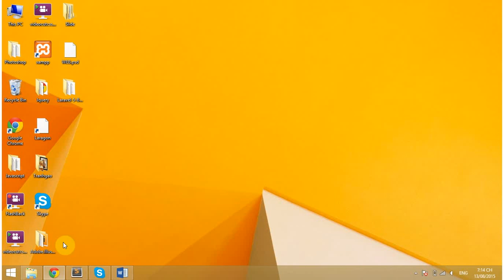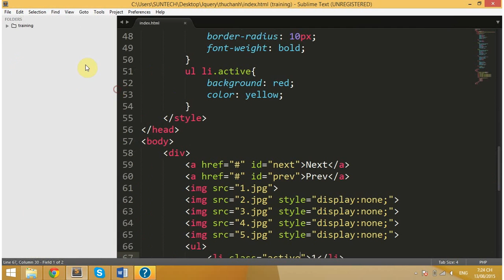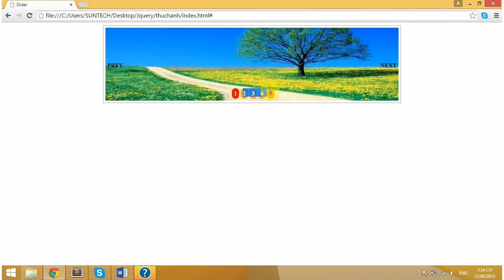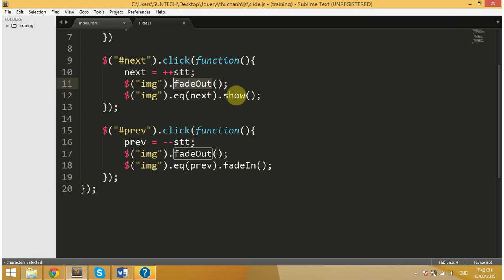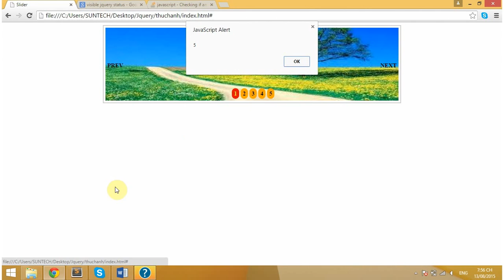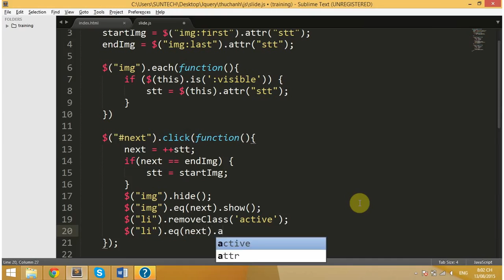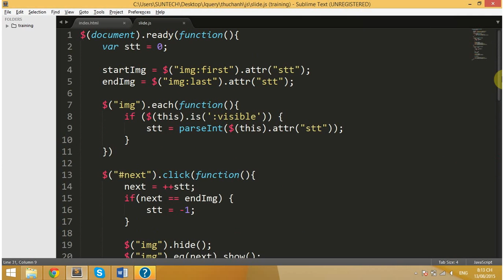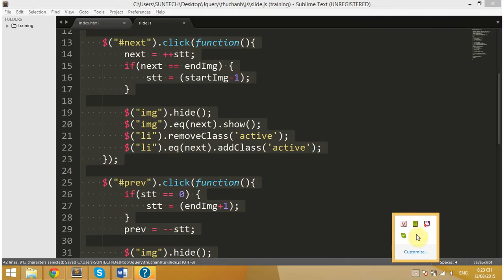Hướng dẫn tạo slider chạy ảnh bằng Jquery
Như các bạn biết, Jquery có rất nhiều plugin cho phép chúng ta tạo Slider với rất nhiều hiệu ứng đẹp. Tuy nhiên để thực sự hiểu cơ chế hoạt động của một Slider và biêt cách vận dụng kiến thức về Jquery thì không phải ai cũng làm được.

Video này sẽ hướng dẫn các bạn xây dựng một Slider đơn giản bằng Jquery để các bạn hiểu rõ hơn về Jquery và các kiến thức sử dụng trong demo này

Link chi tiết các video học lập trình  tại SUNTECH:
Các thẻ hash tag quan trọng của bài học